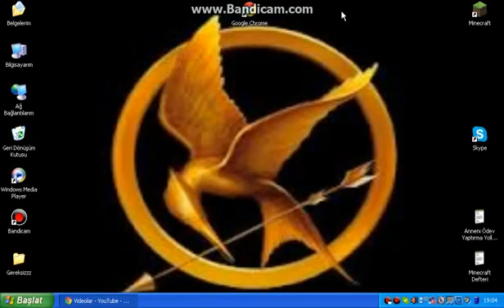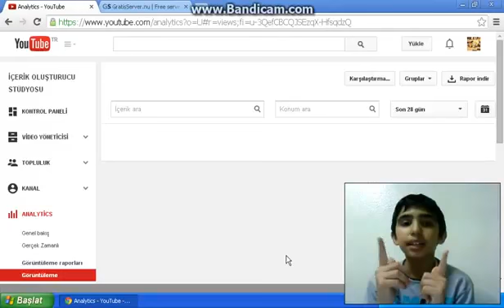Kısa Vlog ( Yeni Survival , Hayranlarla Survival )